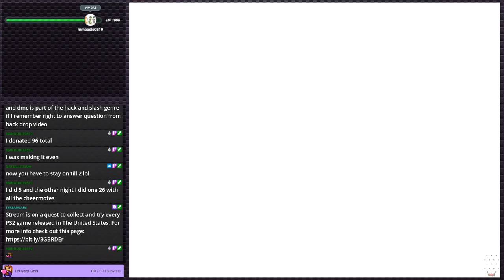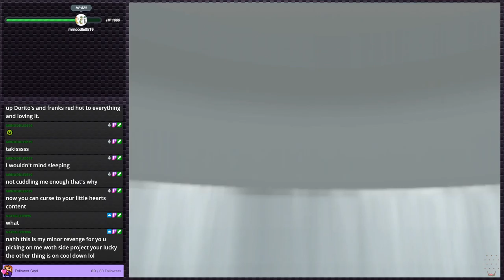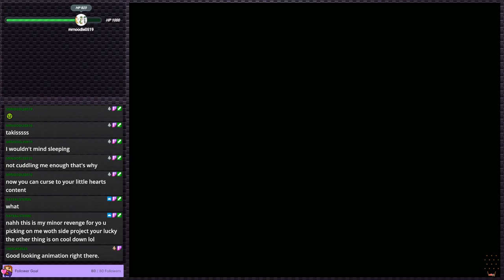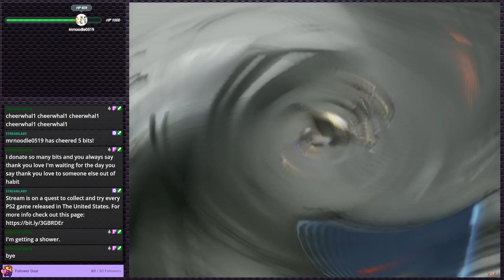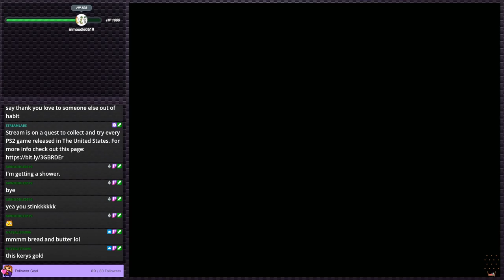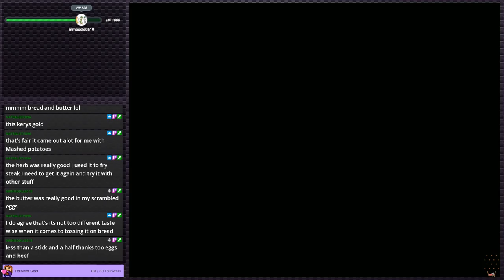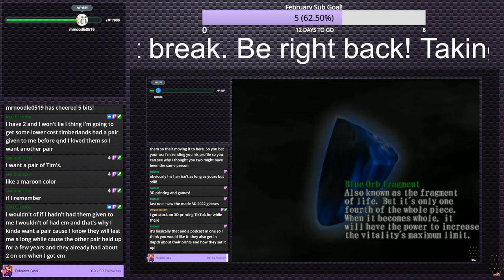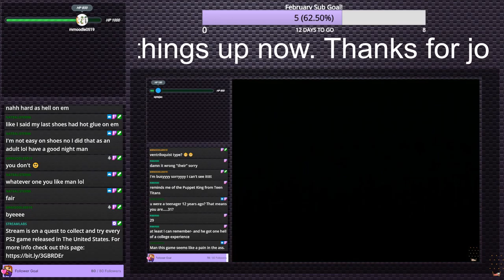Xenosaga: Episode 1 - JRPG Meets the Future | PS2 Gauntlet #56 (Twitch VOD)